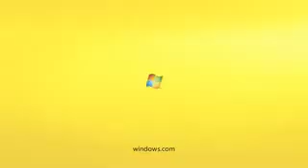Second ad attacking Apple computer prices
This is the second ad attacking apple computers for there high prices compared to windows based machines